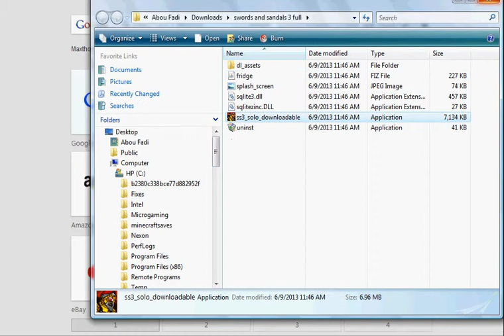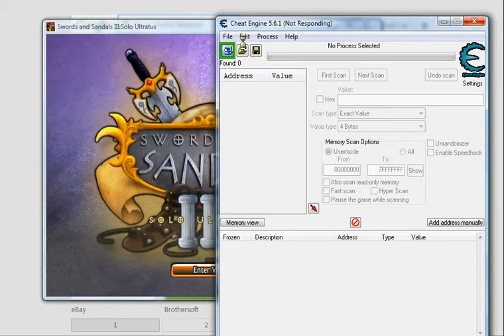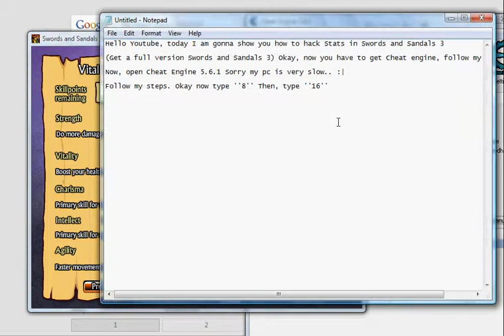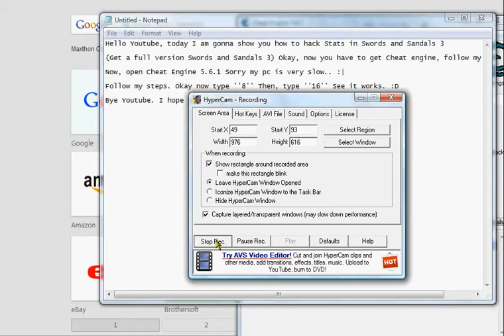Swords and Sandals 3 Stats Hack With Cheat Engine 5.6.1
This is how to hack Stats, you want full version of Swords and Sandals 3?